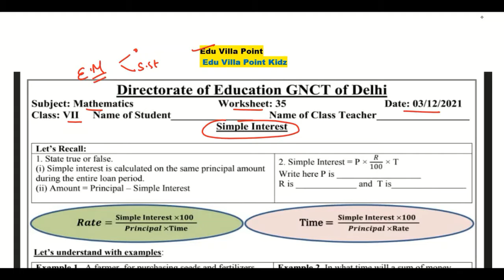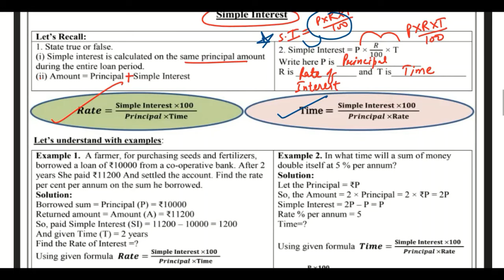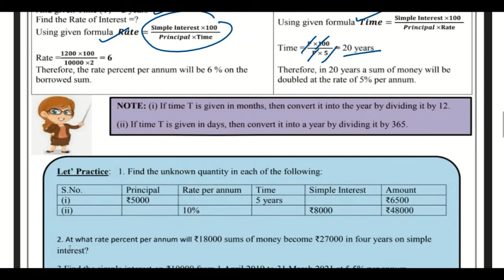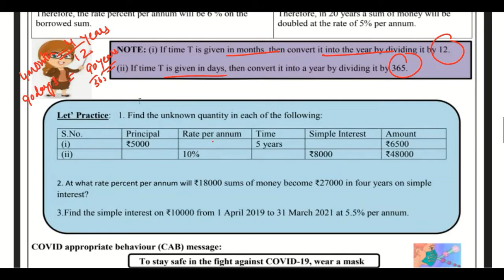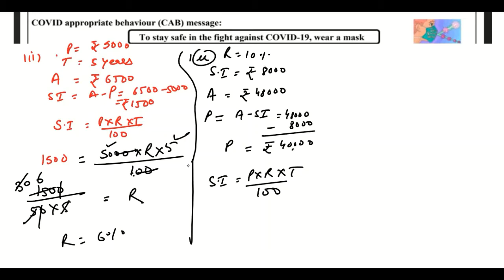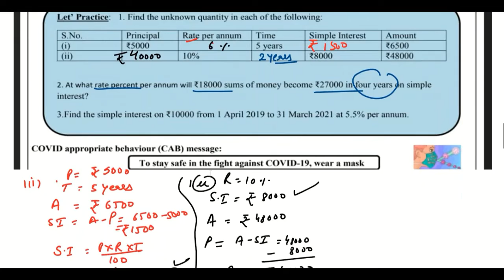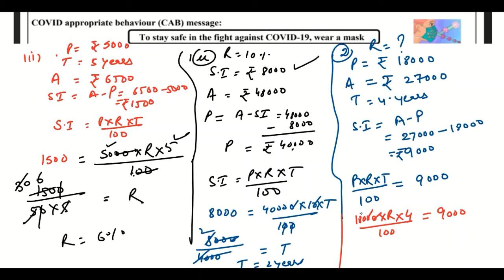Class 7 Math Worksheet 35(03/12/2021) English Medium | Edu Villa Point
DOE Worksheet 35Solution | Class 7th | 35-December-2021 |Math | CBSE NCERT DELHI
Worksheet 35Solution
Today's WorkSheet
 DOE worksheet
03 December  Class 7 to 7  Worksheet 35Math me
03 Dec   Class 7 to 7  Worksheet 35Math me
03 December Class 7 Worksheet 35
03 December  Class 7 Worksheet 35
03 December Class 7 Worksheet 35

Maths Worksheet 35Class 7(03/12/2021) English Medium/Class 7 Maths Worksheet35/ worksheet Maths7 Class7
Math Worksheet35Class 7 (03/12/2021)/ worksheet Math7 Class 7/ Class 7Math Worksheet 35
Math Worksheet 35Class 7 (03/12/2021)/ Class 7 worksheet  Math 7/ Math Worksheet35hondi Worksheet35Class7(03/12/2021)English Medium/ worksheet Math7 Class7/Class7 Math workshet7
Math  Worksheet 35Class7(03/12/2021)Math medium/Math Worksheet35Class7/Class7 Math workshet7
Class 7 social Math  Worksheet 35
Class 7 Hindi work sheet  Both  Math medium and English Medium